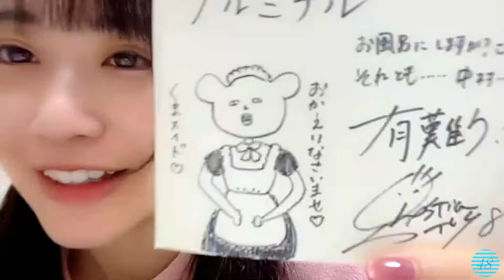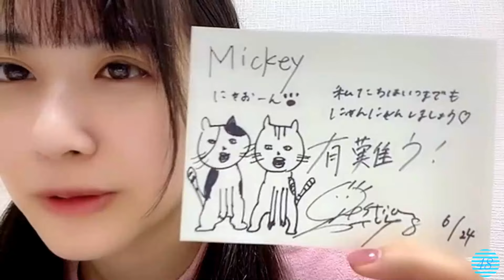2024/08/28 中村 舞 SHOWROOM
2024年08月28日23時02分 (色彩・音量調整)